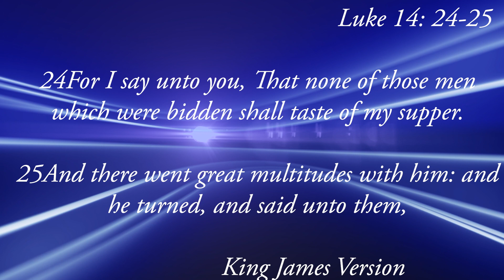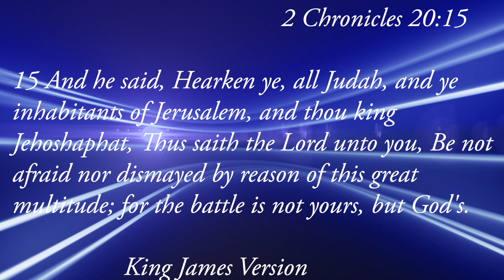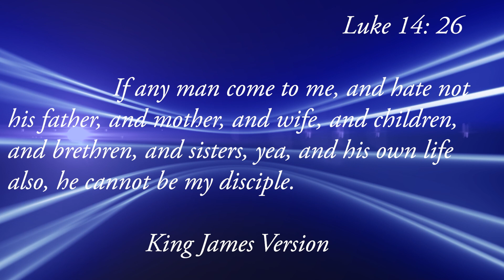All things are now ready.....💯💯💯